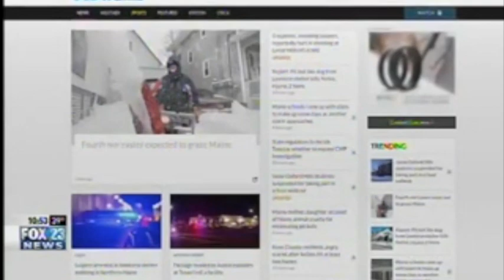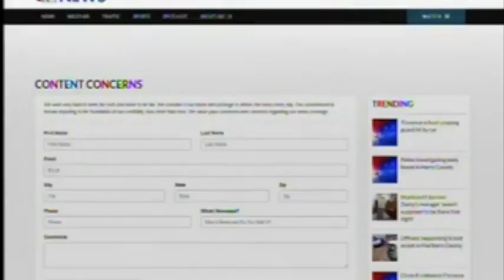State TV: Sinclair Broadcasting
Sinclair stations reading off the same script. Deeply disturbing.

media courtesy of Media Matters